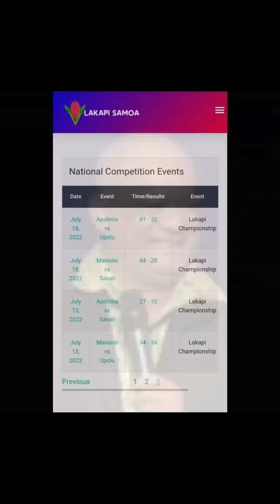Manu Samoa 7s Coach Muliagatele Fata Brian Lima & Tuilaepa Sailele Malielegaoi with Lakapi Samoa